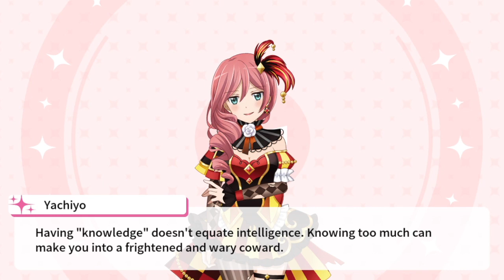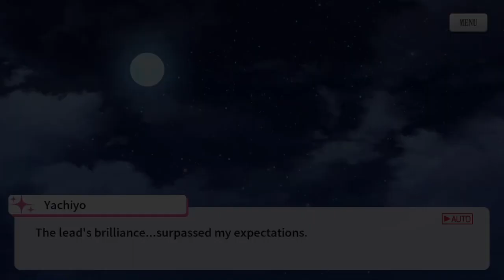Fool Tsuruhime Yachiyo- Arcana Arcadia- Intermission